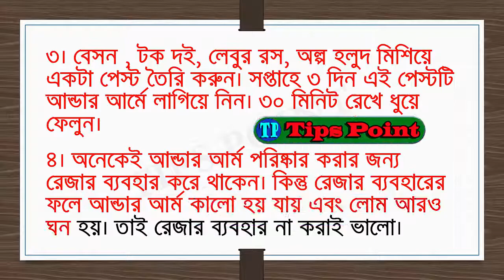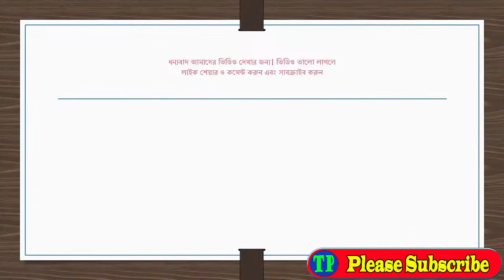আন্ডার আর্ম খুব বেশি কালো কি করবেন জেনে নিন।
আন্ডার আর্ম খুব বেশি কালো কি করবেন জেনে নিন। গরম আসছে আর এই গরমে অনেক নারীরা স্লিভলেস জামা পড়ে থাকেন। তবে আমাদের দেশে অধিকাংশ মানুষেরই আন্ডার আর্ম কালো হয়ে থাকে। যারা এই গরমে প্ল্যান করছেন স্লিভলেস জামা পড়বেন তাঁদের জন্য তো আন্ডার আর্ম পরিষ্কার থাকা খুব জরুরি। তাই জেনে রাখুন কী করে সহজ উপায়ে ঘরে বসেই রোধ করতে পারবেন আন্ডার আর্মের কালো দাগ।১। প্রথমেই হেয়ার রিমুভিং ক্রিম ব্যবহার করা বন্ধ করুন। কারণ হেয়ার রিমুভিং ক্রিম দীর্ঘদিন ব্যবহার করলে আন্ডার আর্ম কালো হয়ে যায়।